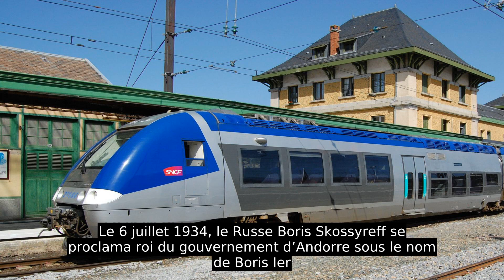Andorre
L'Andorre, en forme longue la principauté d'Andorre, en catalan Andorra  et Principat d’Andorra , est un État d'Europe du Sud et, selon certaines définitions, de l'Ouest